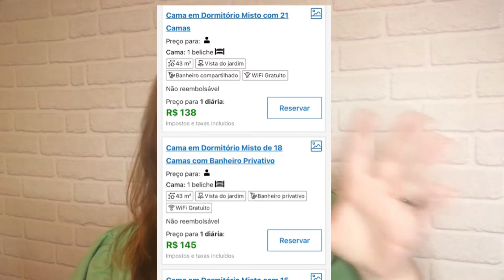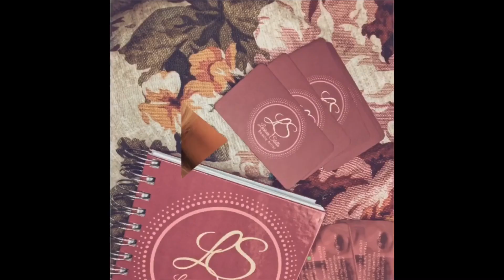LONDRES SEM GASTAR: vlog NOTTING HILL, HOLLAND PARK, NATIONAL HISTORY MUSEUM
Nesse vídeo eu te conto como é possível aproveitar Londres com passeios e atrações totalmente gratuitas, tornando assim sua viagem mais barata.

Esse foi o nosso segundo dia em Londres e nesse vídeo conto mais sobre a belíssima região que escolhemos conhecer nesse dia.

Você já conhecia esses lugares?

Estou fazendo diariamente posts com todas as dicas da viagem, para ver mais me siga no Instagram
PLANEJE SUA VIAGEM COM OS MELHORES VALORES

-Pacotes viagens a partir de R$300 parcelado no BOLETO | HURB hotel urbano